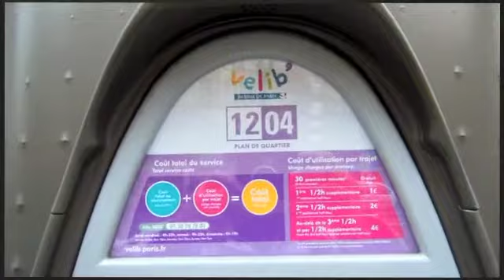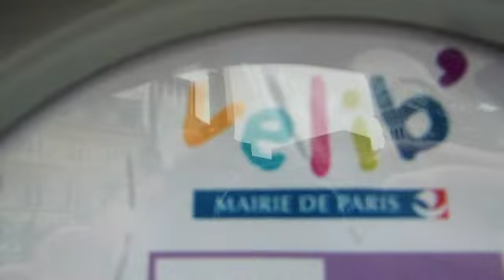A Paris en Vélib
Ballade à Velib dans Paris.